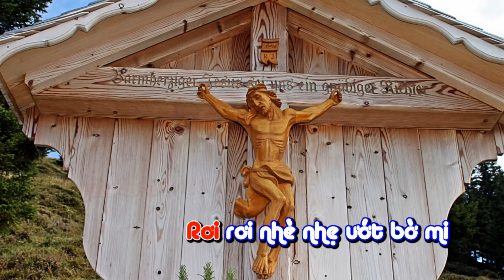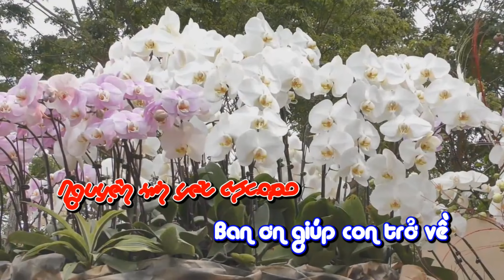🎤 DƯỚI CHÂN THẬP GIÁ 6 | ST: Lm. Phong Trần | TB: Vũ Phong Vũ | Karaoke HD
🎼 Sáng Tác: Lm. PHONG TRẦN
👨‍🎤 Trình Bày: Ca Sĩ VŨ PHONG VŨ
❇️  Kara By: Lm. Fx. LÊ KHẮC LÂM (ofm)